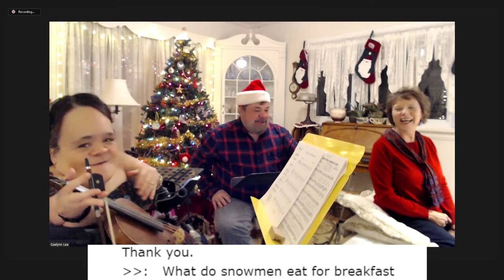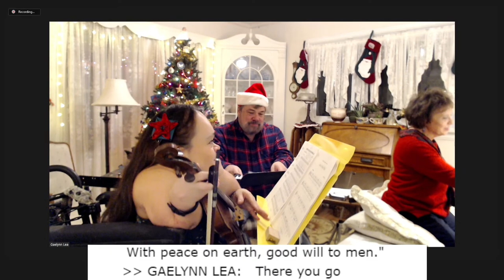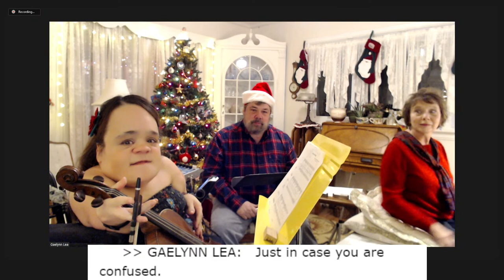Gaelynn Lea's Christmas Carol Sing-Along, Live with Her Parents! [Live Concert #86]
Join Gaelynn Lea,  her parents, and her husband Paul for their second annual Christmas Carol Sing-Along and Holiday Party! 50% of all tips and ticket sales will be donated to Second Harvest Food Bank in Duluth, Minnesota. Grab a cup of hot cocoa or some mulled wine and cozy up for the holidays with some festive music this Christmas season! Closed captioning is provided for Deaf and hard-of-hearing audience members.

Thanks so much to Gaelynn's parents, Peggy and Tim White, for being Gaelynn's impromptu band, and thanks to Paul Tressler for running sound (and for being a very loving husband). We hope you enjoy singing along with us... Merry Christmas, wherever you are in the world!

SETLIST:
Deck the Halls (Song #1 - Singalong)
The Holly and The Ivy (Song #2 - Singalong)
Angels We Have Heard on High (Song #3 - Instrumental)
What Child is This (Song #4 - Singalong)
God Rest Ye, Merry Gentlemen (Song #5 - Singalong)
In the Bleak Midwinter (Song #6 - Singalong)
O Come, O Come Emmanuel (Song #7 - Instrumental)
It Came Upon a Midnight Clear (Song #8 - Singalong)
I Heard the Bells On Christmas Day (Song #9)
Carol of the Bells (Song #10 - Instrumental)
Silent Night (Song #11 - Singalong)
Joy to the World (Song #12 - Singalong)